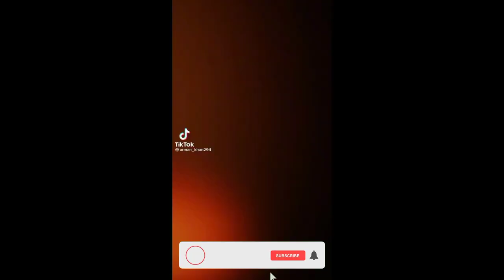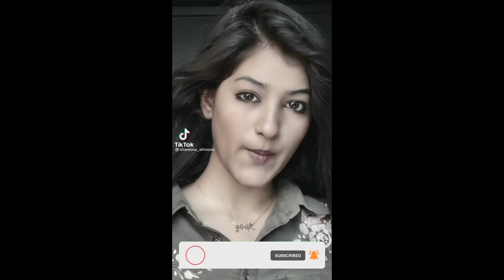Overnight tiktok viral songs|রাতারাতি টিকটক ভাইরাল|hindi songs|bangla songs|Aida|new songs|2M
overnight tiktok viral songs
hindi songs
tiktok songs
new tiktok songs
overnight tiktok viral hindi songs
new tiktok video
tiktok trandings songs
new bangla songs
new bangla songs 2021
tiktok viral bangla songs
overnight tiktok viral bangla
tiktok viral dj songs
Dj ramake songs 2021
Dj remake songs
Arabic songs 2021
tiktok viral Arabic songs
হিন্দি গান
টিকটক গান
টিকটকে ভাইরাল হওয়া গান
নতুন টিকটক ভাইরাল গান
হিন্দি গান 2021
রাতারাতি টিকটক ভাইরাল গান
রাতারাতি টিকটক ভাইরাল হিন্দি গান
ডিজে গান
ডিজে রিমিক্স গান
নতুন রিমিক্স গান 2021
ভাইরাল রিমিক গান
বাংলা গান
বাংলা গান ২০২১
বাংলা ভাইরাল গান
২০২১ সালের ভাইরাল গান

Others sosal media link...

music cradit 💖💖💖💖💖

4...main tari...

8. hay mama

9. Rrak tak tak

Note:All the picture /Image Sowen in the video belongs to the respected  Owners Not me
I am not owners Any pictures sowed in the video